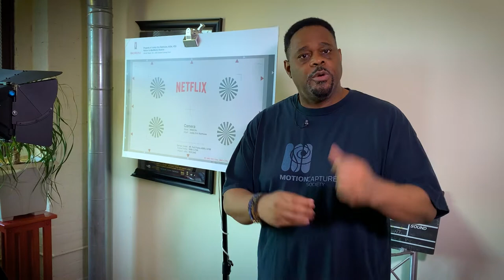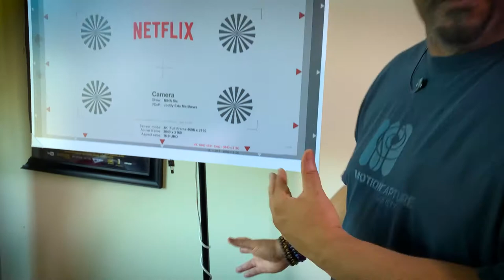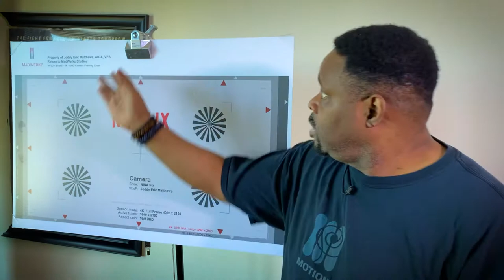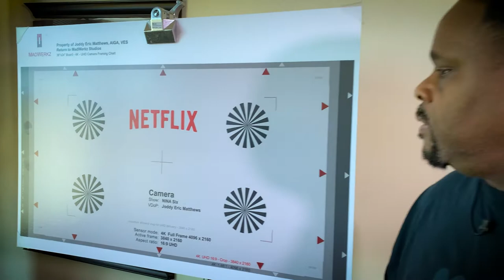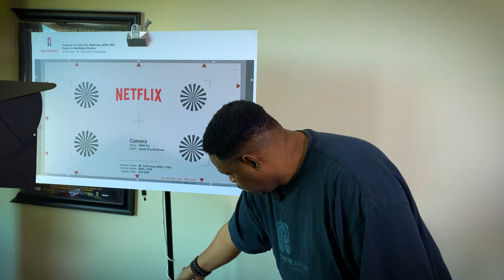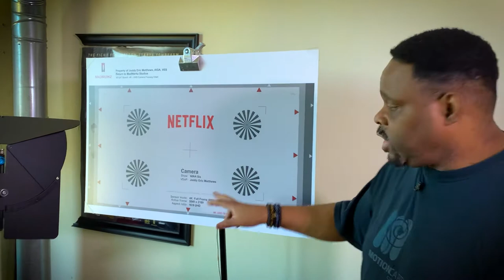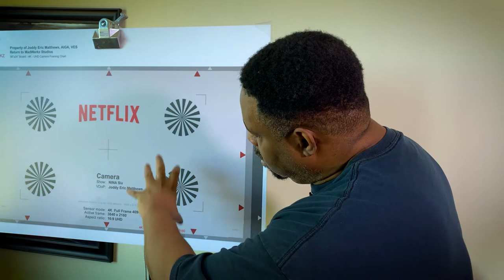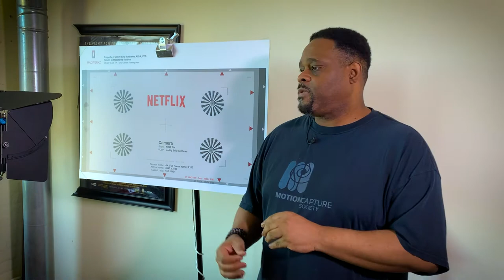The Netflix Series: Getting Your Film On and Camera Day Part 2 - How to shoot Framing Charts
You asked for it! Here it is.
Producing your film for Netflix starts in Preproduction! In Part 2 of The Netflix Series: Framing Charts, we look at a simple setup for your Camera Day.

Netflix requires Framing Charts be produced by their partners.

Framing Chart Setup
“CARTILINI” END JAW VISE
Fovitec 2 - 9'8" Spring Cushioned Collapsible Heavy Duty Professional Light Stand Kit

WELLMAKING 2PCS U Shape Tilt Adapter Swivel Mount Umbrella Holder Light Stand